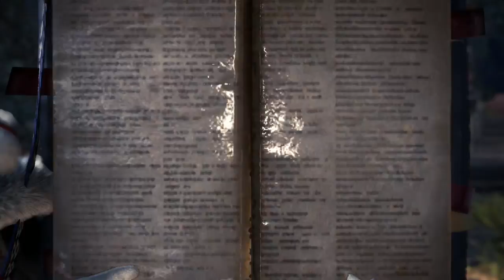GUIDE/TUTO - L'IMPORTANCE DE LA PRÉPARATION ET CHASSE TEOSTRA ALPHA SUP - MH WORLD - FR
Dans cette vidéo je vous parle de l'essence même de Monster Hunter qui est la préparation avant chaque combat, différents talents pour contrer différent monstre ! Et je vais chasser un Teostra alpha suprême !

Achetez vos jeux et équipement avec un lien amazon (sponso) :

CONSOLE  :

PS4 PRO
PS4 SLIM
XBOX ONE
NINTENDO SWITCH

MICRO :

BLUE YETI GRIS
BLUE YETI NOIR

MON SIÈGE

JEUX VIDÉOS :

MONSTER HUNTER WORLD
VERSION XBOX
GOD OF WAR 4
HORIZON ZERO DAWN
DAYS GONE